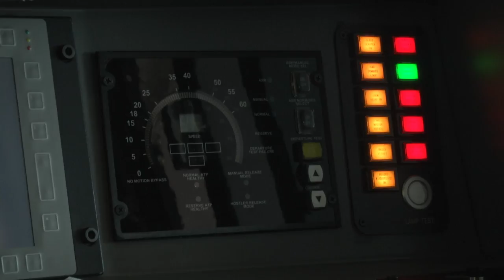Tour of the Red Line Car Display - Promo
Did you know that the average current Red Line subway car has traveled about 2.5 million miles? The MBTA has announced that they will be replacing all current Red Line cars, and 152 Orange Line Cars through the year 2022 to improve transportation and quality of life for people living and working in the city. Get a glimpse of what the future of rapid transit in Boston will look like with these newly designed trains.